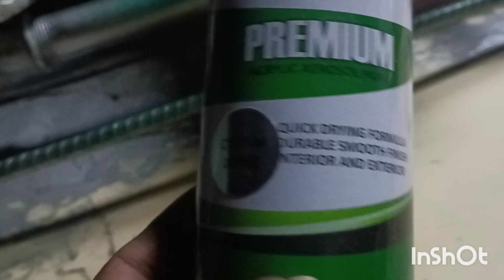ito ang pinturang matibay sa use oil stove .